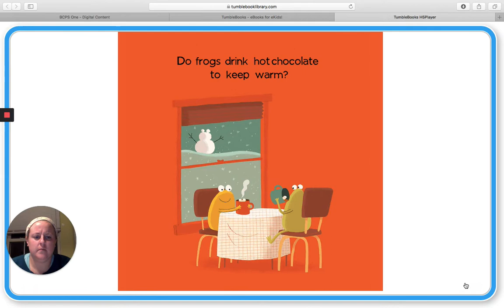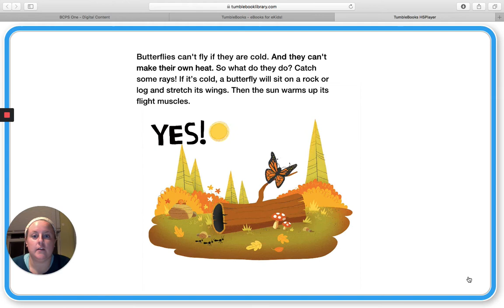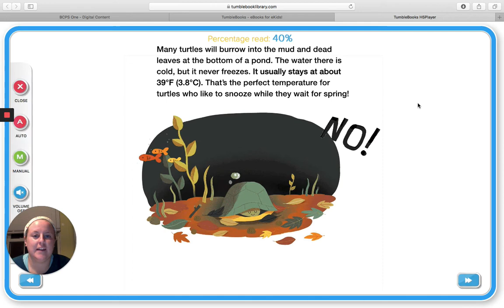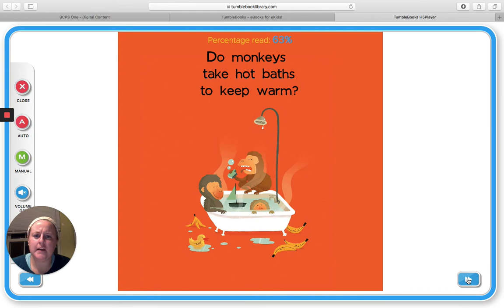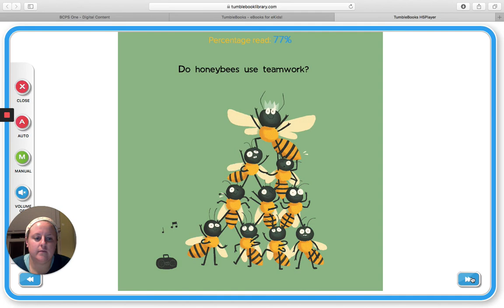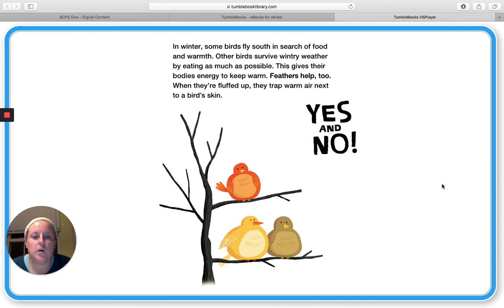Do Frogs Drink Hot Chocolate How Animals Keep Warm by Etta Kaner